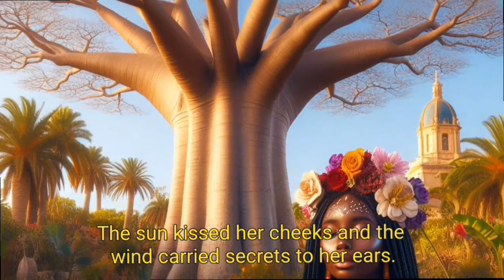See How The Princess They Think is Unfit Prove Her Kingdom Wrong 😲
A Tale of Kindness and Resilience.
Join Princess Arike on a journey of compassion and empowerment in a distant African kingdom. Despite facing judgment and adversity, Arike's radiant heart shines bright as she uplifts her community with kindness and wisdom. Discover the power of embracing uniqueness and spreading joy in this heartwarming story of hope and resilience.

Will Arike's unwavering spirit overcome the challenges ahead? How will her legacy continue to inspire those around her? Join us on this enchanting tale of compassion and strength.